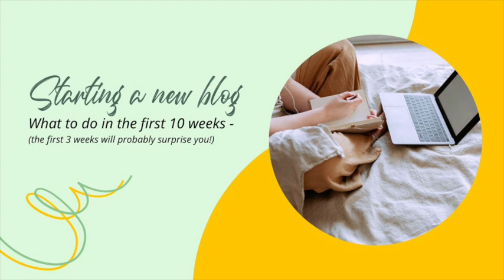Starting a new blog: A plan for the first 10 weeks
Whether you are starting a new blog for the first time EVER... or you are starting another blog from scratch, this episode is for you.

I break down how I would start a blog today... the exact steps I would use in the first 10 weeks.

Success is all about planning. If you use my plan, you won't even write your first post until week 4! But it will be worth it!

Define your niche/do competitive research (2 days)
Define and prioritize your topic clusters (2 days)
Pick a theme and plug in strategy (2 days)
Buy Wordpress, install the theme and plug ins, redirect your URL (1 day)
Define a product plan (2 days)
Set up navigation, sidebar, about page, privacy policy and home page (3-5 days)
Keyword research (3-5 days)
Content cluster mapping (4 days)

If you're a professional blogger (or want to be) then check out my FREE Facebook Group where we talk about the business of blogging everyday!

The quickest way to increase your traffic? Update your content regularly. Get a free blog post update checklist

Curious about how to connect with your newsletter audience? Get a free list of 52 Newsletter Connection Prompts

FOLLOW ME